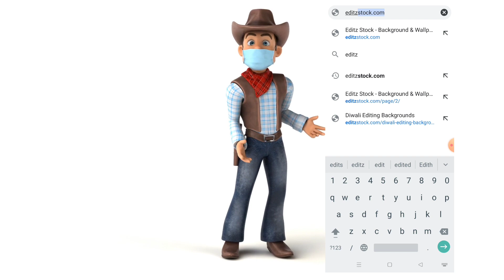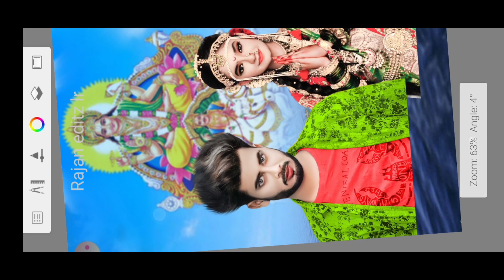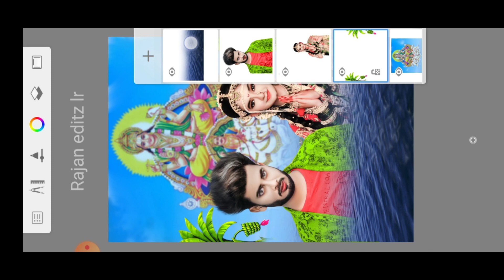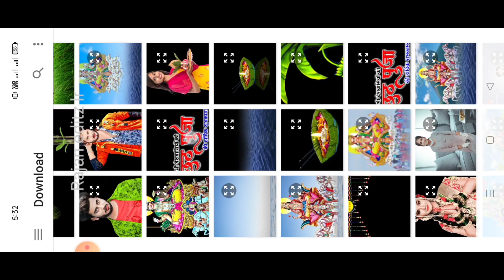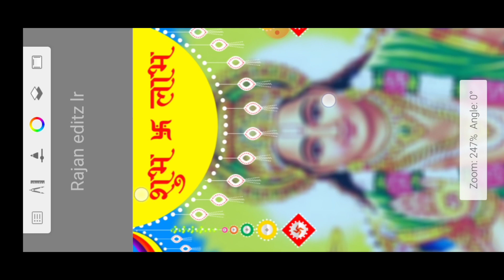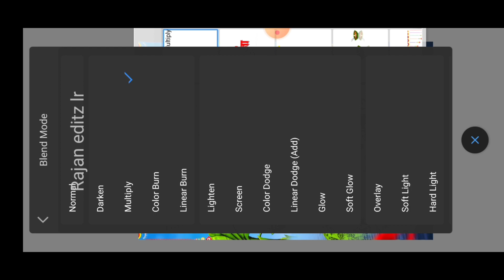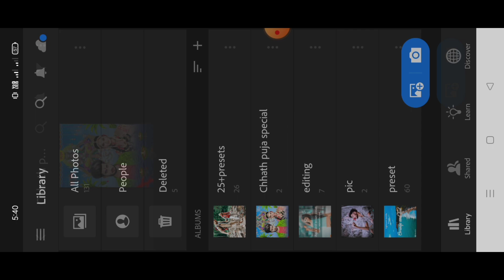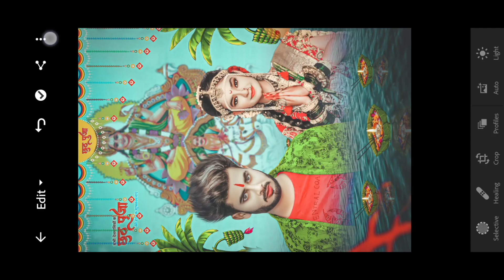Chhath puja photo editing | Autodesk- Chhath puja special photo editing tutorial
Chhath puja photo editing | Autodesk- Chhath puja special photo editing tutorial  ‎@Rajan editz Lr

दोस्तों अगर आप हमारे दिए गए बैकग्राउंड और png को डाऊनलोड करना चाहते हो तो नीचे दिए लिंक पर क्लिक करो और उसके बाद हमारा official page ओपन होगा वहाँ पर आप निचे स्क्रॉल करते हुए जाना और Red कलर का download बंटन दिखेगा उसपर क्लिक करना तो सभी मटेरियल मिलेंगे। 👇

Fire wings photo editing ▶️-

अगर आपके कोई भी सावल या सुझाव हो यो हमे comment करे या फिर instagram पर massage कर सकते है। snapseed editing tutorial,

Your Queries..